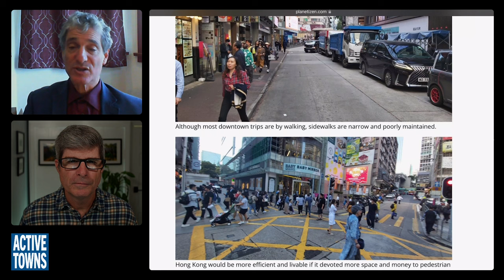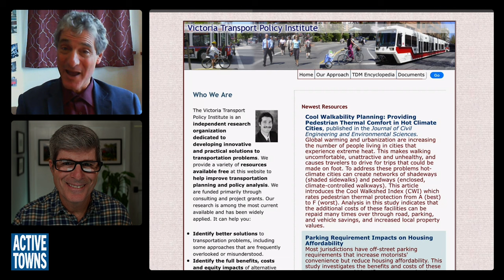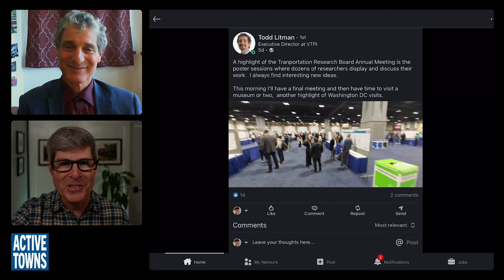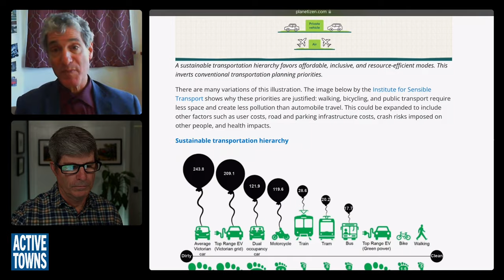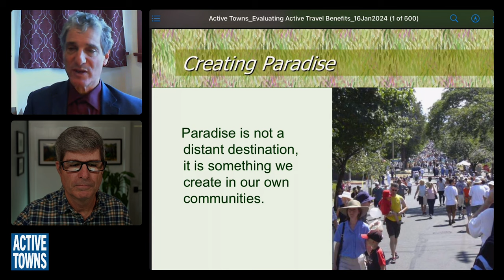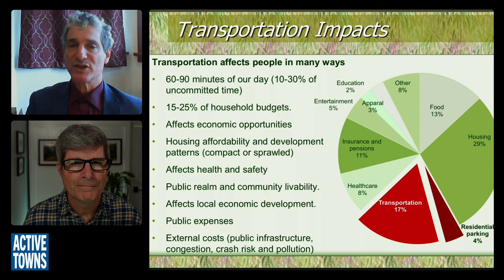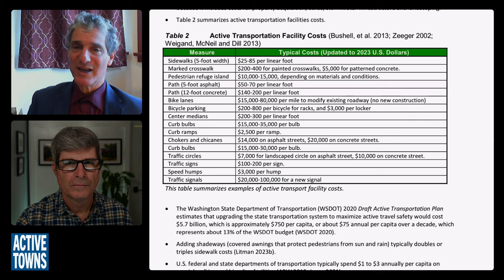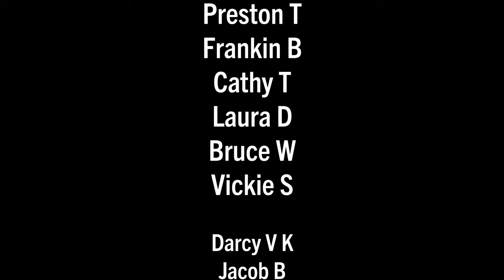EP 231 TODD LITMAN: How to create a paradise out of our own communities worthy of being cherished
In this episode, I reconnect with Todd Litman, Founder and Executive Director of the Victoria Transport Policy Institute (VTPI) for a discussion about his research into the elements we must take into consideration as we strive to transform our communities into our desired paradises.

Video Timeline/Chapters:
0:00:00 Cold Open
0:00:39 Introductions
0:02:07 Victoria Bike Tour
0:07:32 VTPI Intro
0:14:30 TRB 2024
0:20:38 Taking the Stairs
0:26:44 Planetizen Article
0:34:54 Planning Distortions
0:42:53 Creating Paradise
0:54:08 Modal Shifts
1:03:34 Fort St Protected Bike Lane
1:05:19 Closing